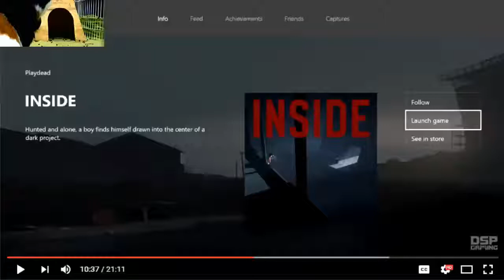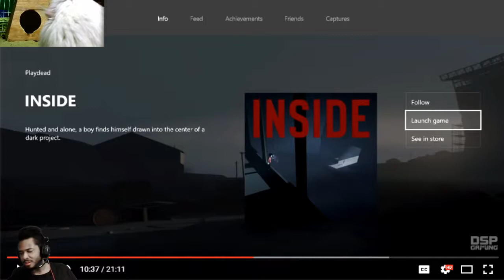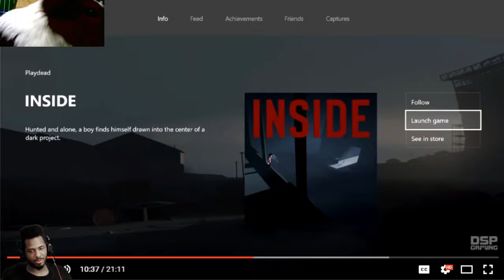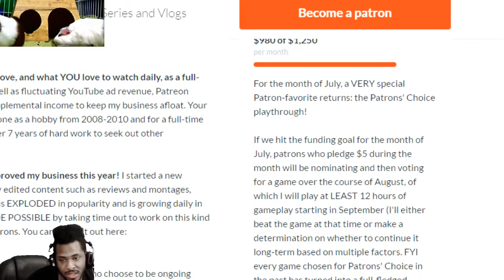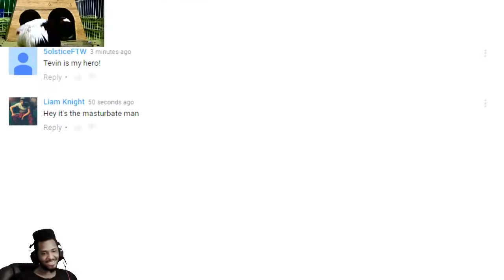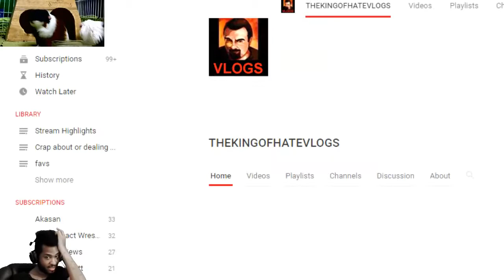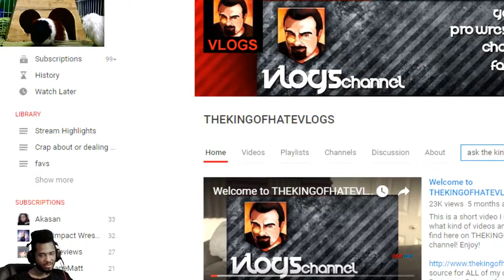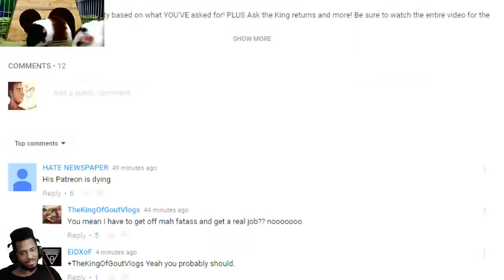DSP Tries It Professional Let's Player 'Time Off' & Recycled Patreon Goals The Week In DarkSyde